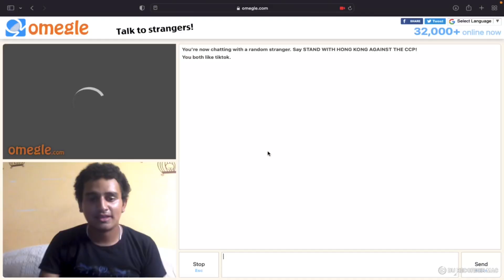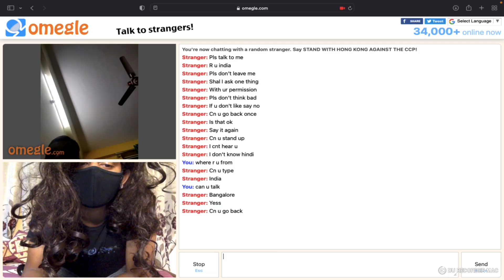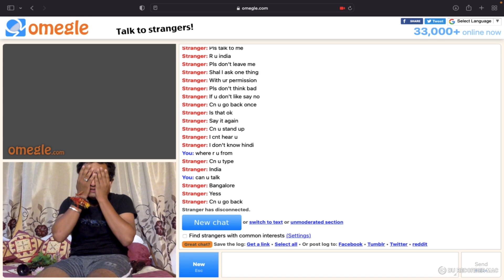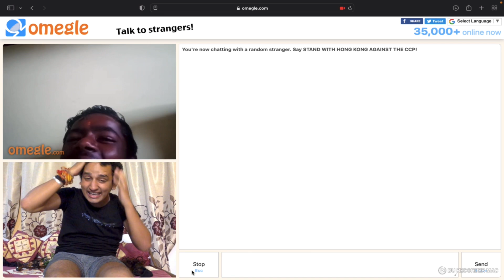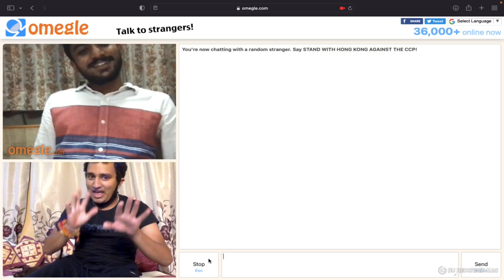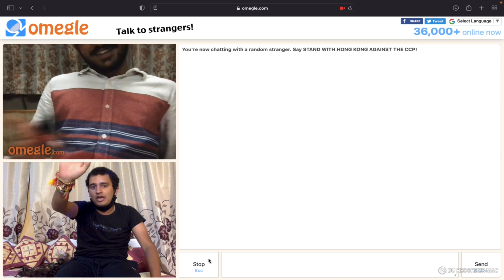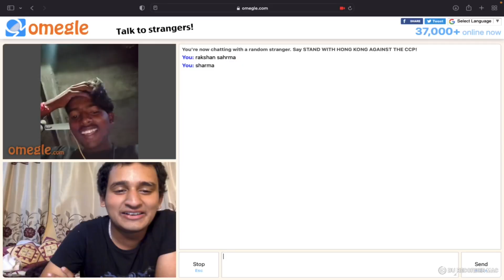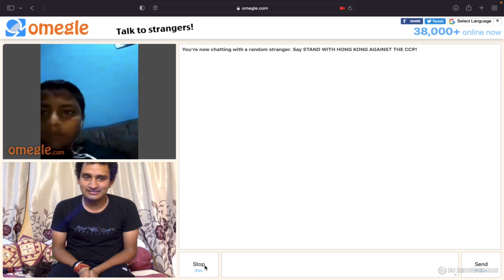Indian Girl On Omegle 😂 || Fake Girl Prank On Omegle